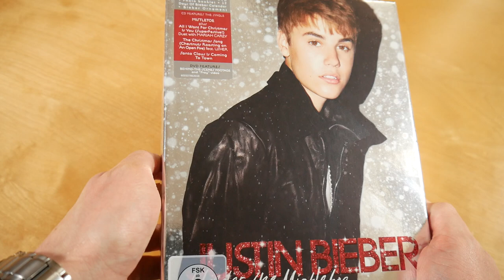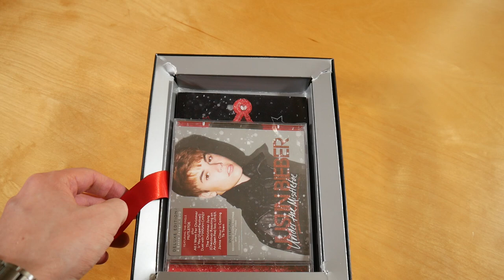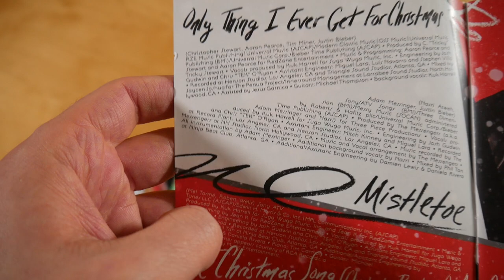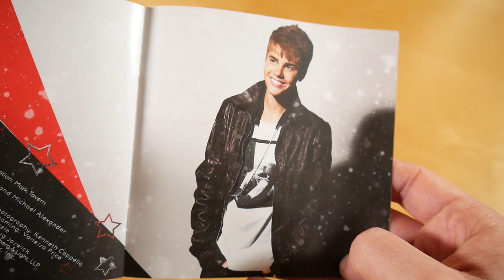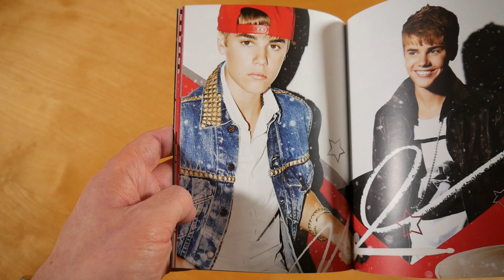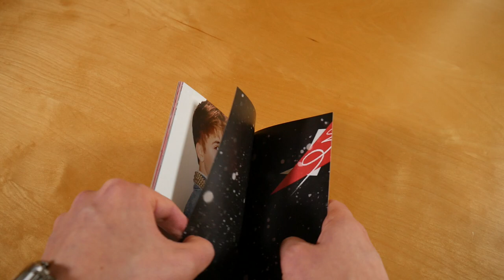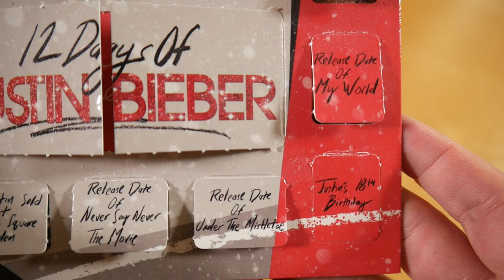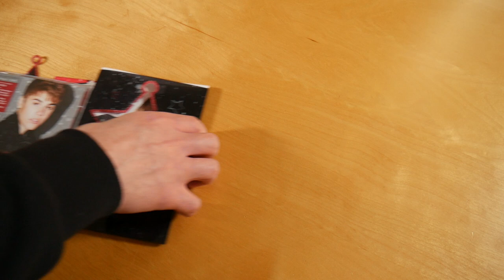Justin Bieber - Under The Mistletoe Box Unboxing German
In diesem Video zeige ich euch die Under The Mistletoe Box von Justin Bieber.
► Hier könnt ihr das Album kaufen:
Weitere Musik von Justin Bieber

✘► ALBUM INFOS
Justin Bieber - Under The Mistletoe
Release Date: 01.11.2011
Kaufpreis: ? €

Under The Mistletoe Box Inhalt:
- Album
- DVD
- Anhänger
- Bildkalender
- Fotobuch

Under The Mistletoe Tracklist:
01. Only Thing I Ever Get For Christmas
02. Mistletoe
03. The Christmas Song (feat. Usher)
04. Santa Claus Is Coming To Town
05. Fa La La (feat. Boyz II Men)
06. All I Want For Christmas Is You (feat. Mariah Carey)
07. Drummer Boy (feat. Busta Rhymes)
08. Christmas Eve
09. All I Want Is You
10. Home This Christmas (feat. The Band Perry)
11. Silent Night
12. Christmas Love
13. Fa La La (A Cappella) (feat. Boyz II Men)
14. Pray
15. Someday At Christmas

Under The Mistletoe Info:
Das Album von Justin Bieber erschien am 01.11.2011 über Island Records.